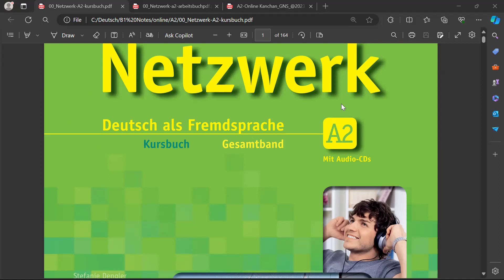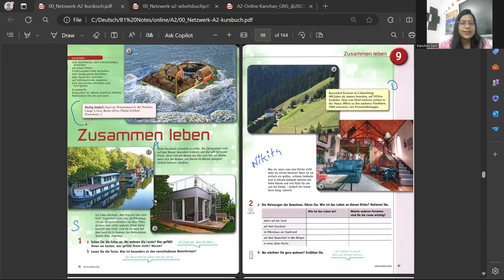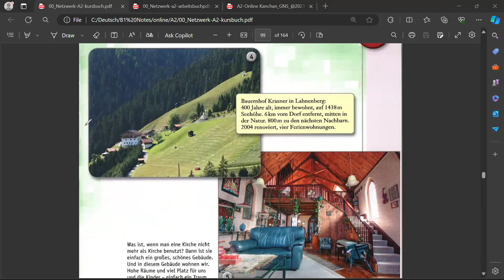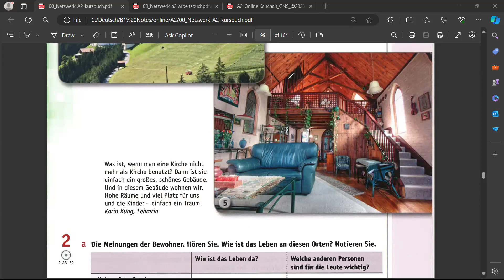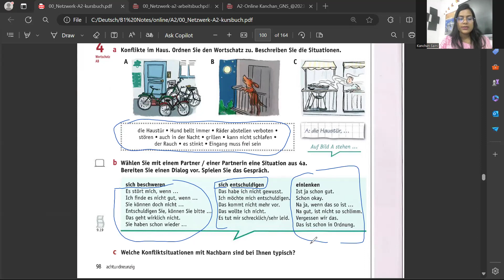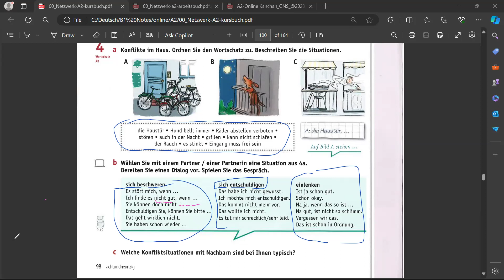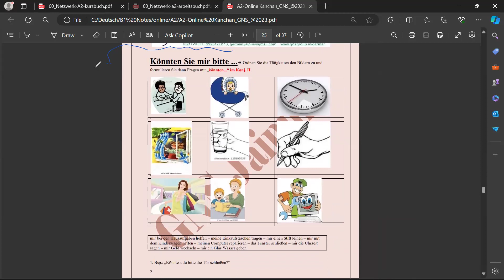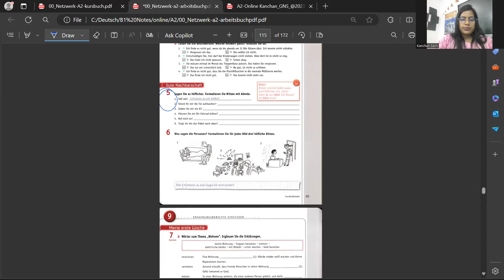A2 Class 22 ! Lektion 9 ! Könnten !